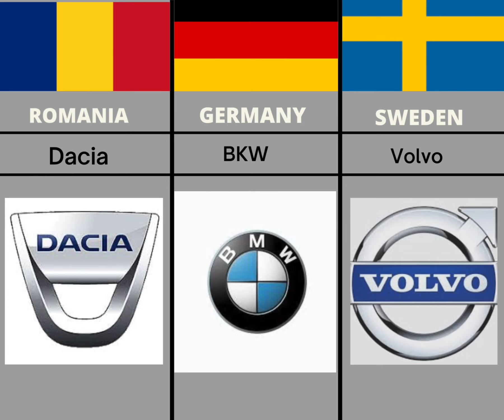Car From Different Countries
Next part will be uploaded soon !